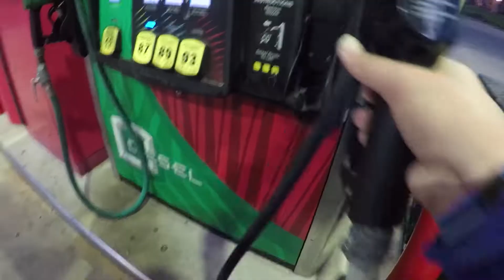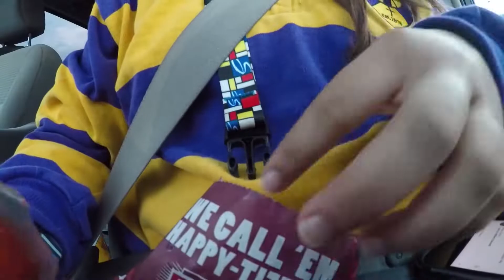MWR vs Roanoke Vlog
My trip with the JMU Women's rugby team to Roanoke, VA.